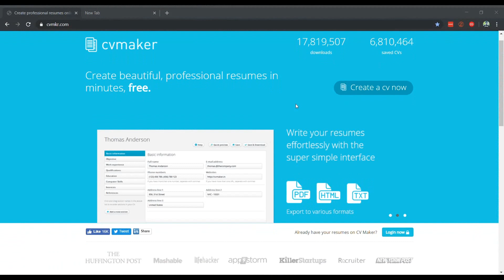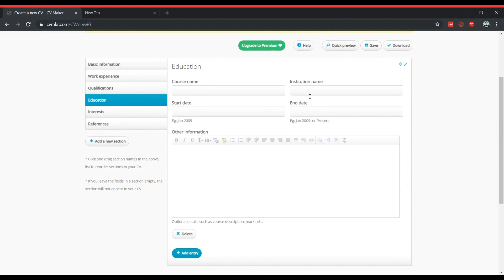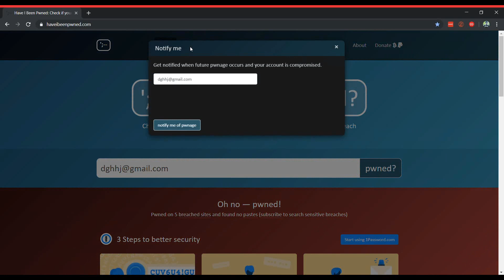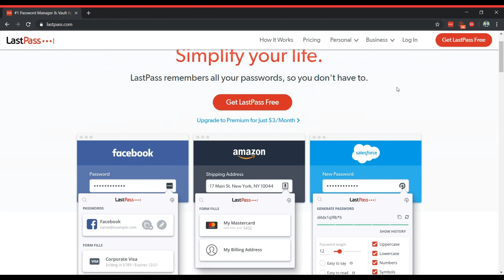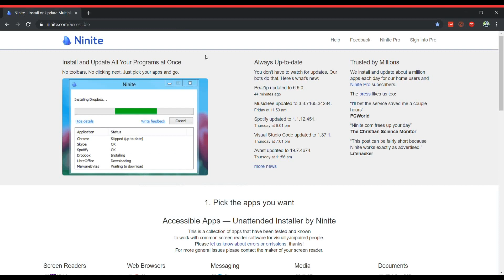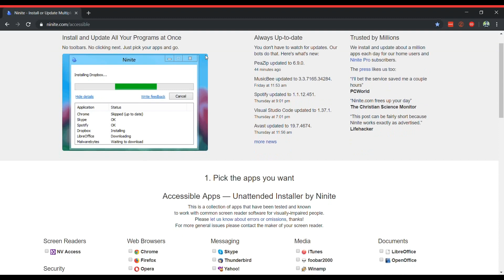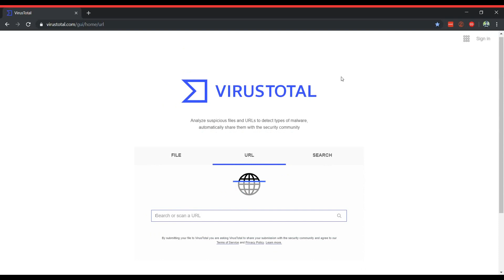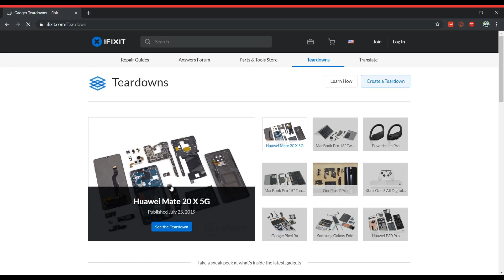Top Useful Websites 2020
අද කතාකරන්න යන්නෙ එදිනෙදා වැඩවලට Usefull වෙන Web-Site ටිකක් ගැන.

Today we are Going to talk about Top Web-Site in 2019

ප්‍රශ්න තියනවනම් මෙන්න මන් ඉන්න ඔක්කොම social media, ප්‍රශ්න ඔකොම මේවට යොමු කරන්න.

Used Songs in the video